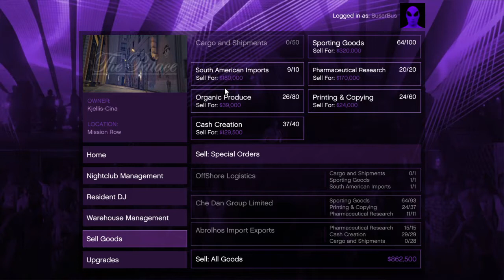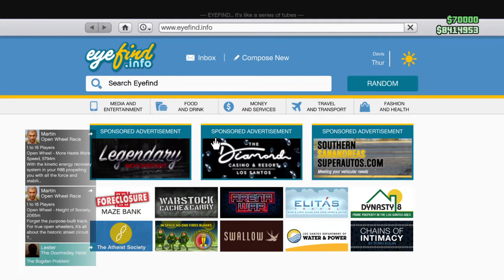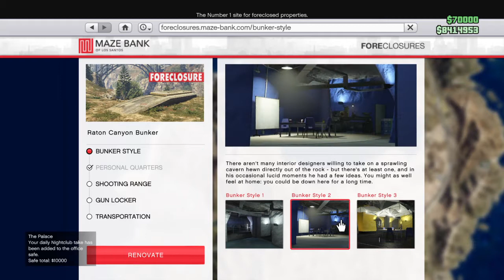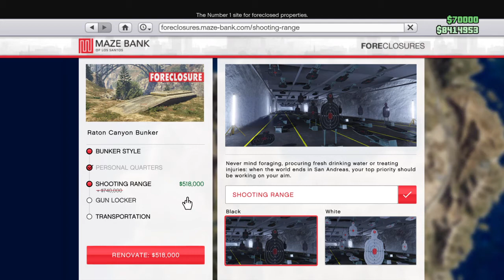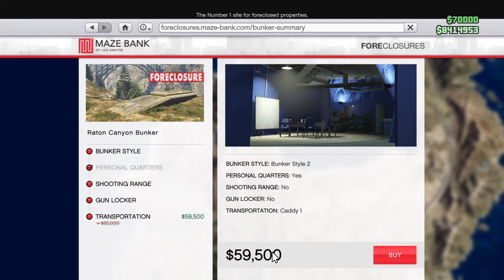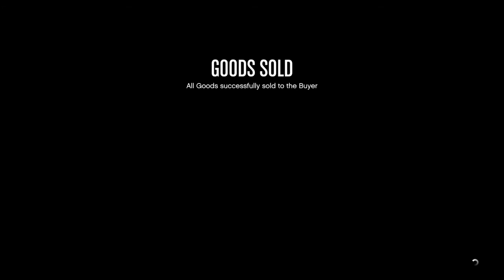Delen 2 Hehehehe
Team Purple